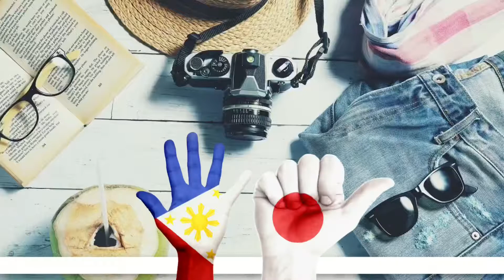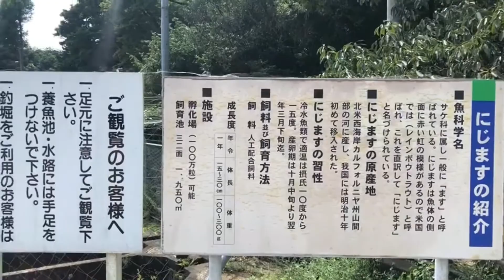Fishing for lunch| YU and AI TV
We are international couple vlog【YU and AI TV】

 JAPANESE and FILIPINO/lifestyle/Language/funny moment/cooking/travel/foods

Give this video a thumbs up if you enjoyed and Please comment below , if you have any requests to do or ideas you want to see next for our next video !

【Recommended Video】